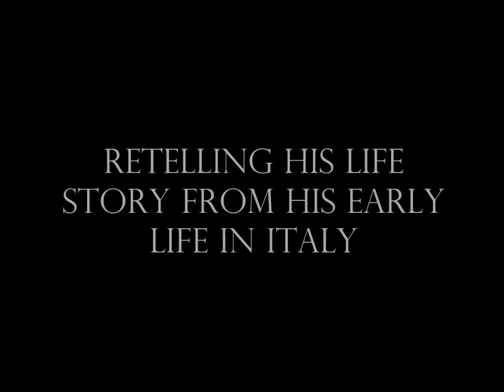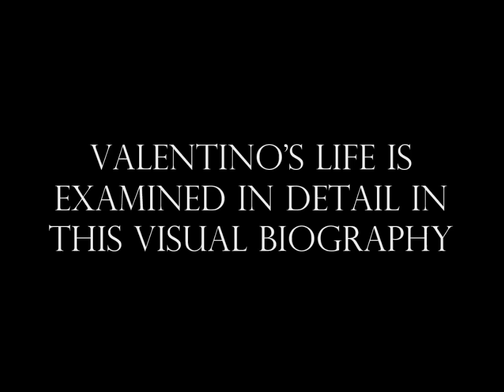Rudolph Valentino the Silent Idol - Revised and Expanded Edition 2019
Newly revised and expanded, Rudolph Valentino the Silent Idol: His Life in Photographs is available now.  506 pages, over 500 photographs this book is a visual treat for fans of silent film and Rudolph Valentino.  Available via the publisher lulu.com, amazon and your favorite booksellers.